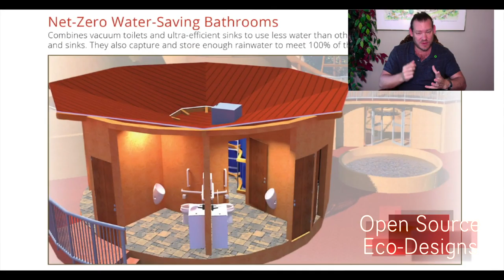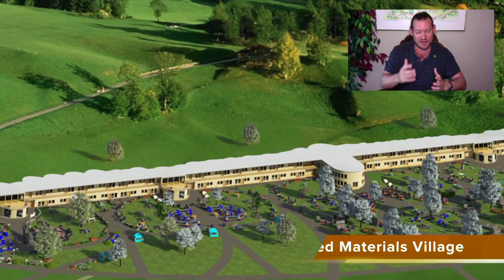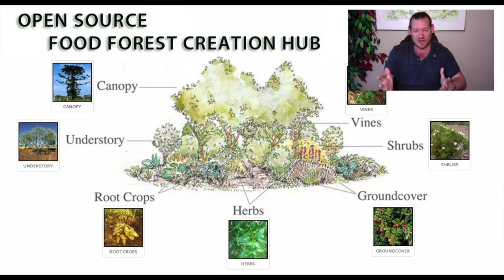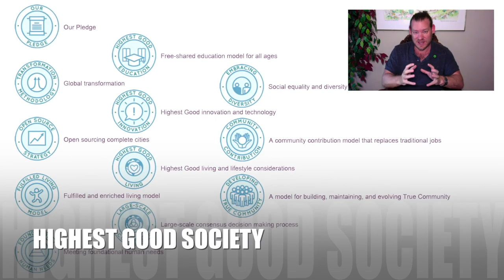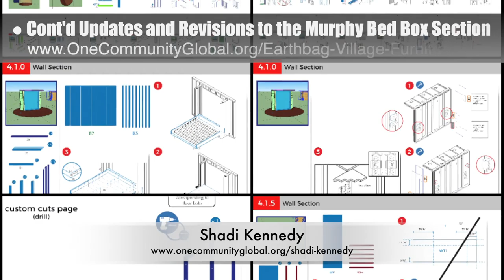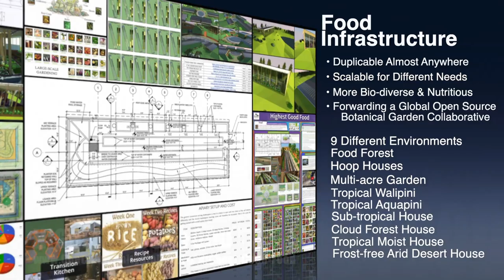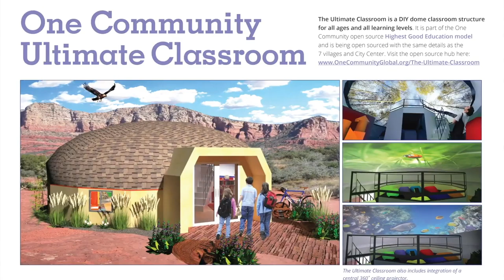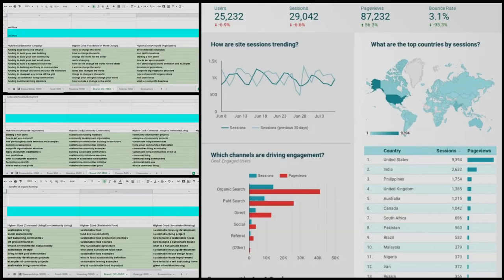One Community Weekly Progress Update #329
Replicable Sustainability - The New Occupy Movement | Global Collaboration | Open Source Cooperation | Permaculture | Global Sustainability | Sustainable Housing | A Green New World | One Community | Weekly Progress Update #329

REPLICABLE SUSTAINABILITY - THE NEW OCCUPY MOVEMENT INTRO: @0:29
REPLICABLE SUSTAINABILITY - THE NEW OCCUPY MOVEMENT SUMMARY: @12:10

Artist: VUKE